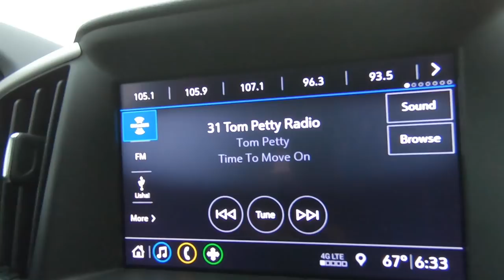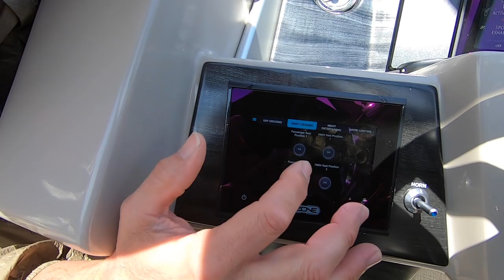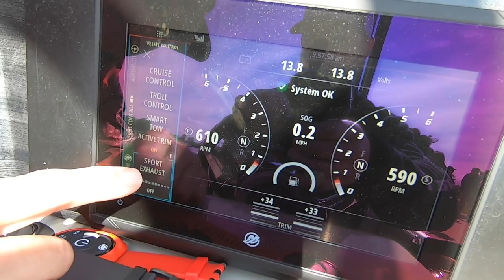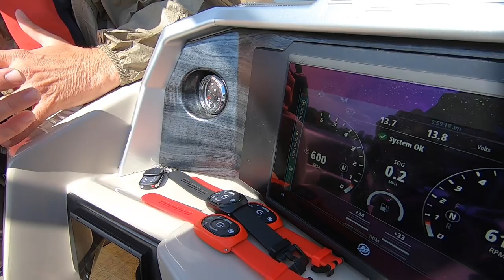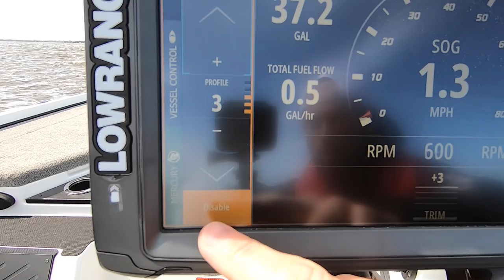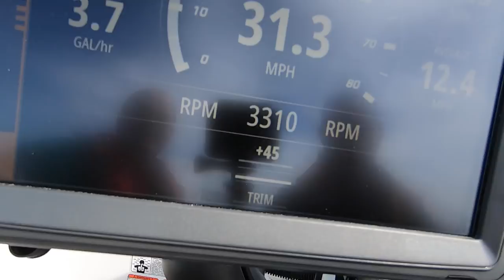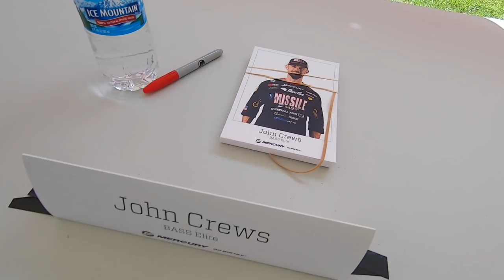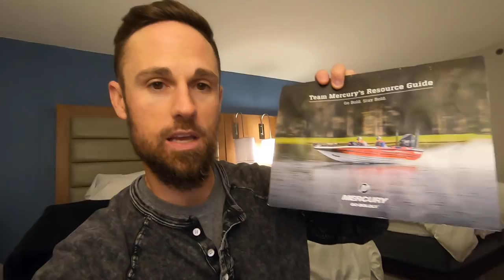Mercury Summit 2019 - John Crews and BASS pros go to Wisconsin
John Crews goes to the Mercury Influencer Summit 2019. Follow him along his journey from his home in Virginia to Wisconsin where Mercury has their headquarters and manufacturing. They have 3 million square feet of manufacturing in Wisconsin with 3,500 employees here and a total of 6,000 worldwide. All this manufacturing kicks out over 500 outboards per day. Mercury has the highest market share in 16 years, including overall #1. Mercury is the #1 prop maker in the world. It is an amazing place and all made in the USA.